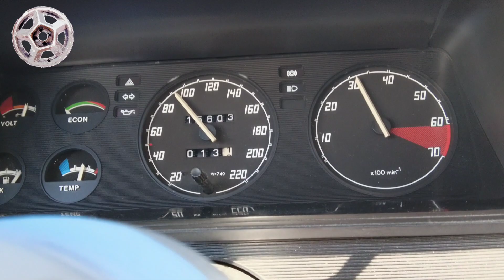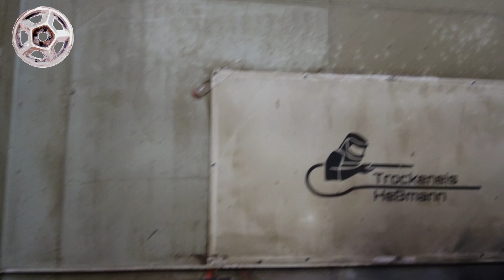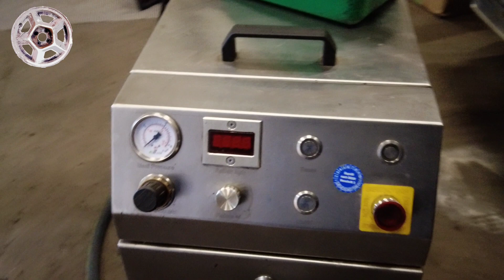Manta GSI Trockeneis Strahlen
Nun ist es soweit, das Projekt geht endlich weiter, nachdem fast ein dreiviertel Jahr nichts passiert ist. Der Manta geht zum Trockeneis-Strahler, der den Motorraum den Unterboden und die Radkästen richtig sauber macht. Die Roststellen werden mit einem Gemisch aus Trockeneis und Glasperlen behandelt. In diesem Video erklärt euch Günther vom Trockeneisstrahlen Heßmann genau was er alles macht und wie das funktioniert.